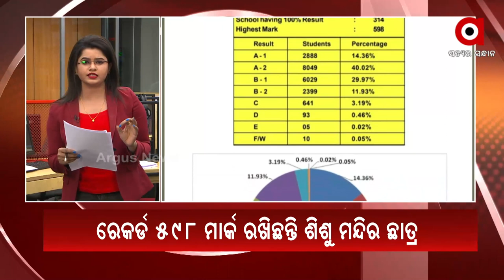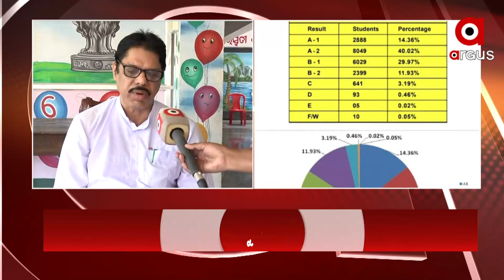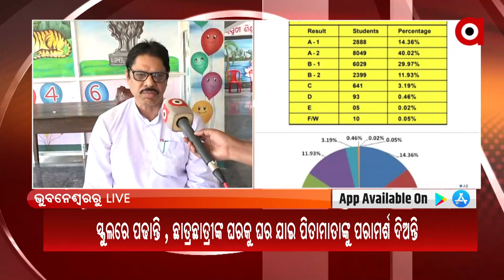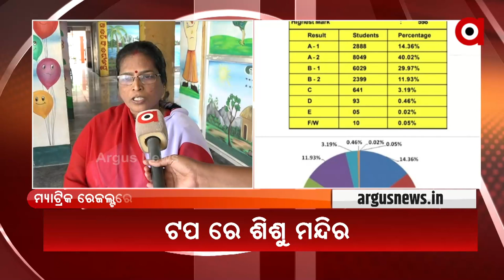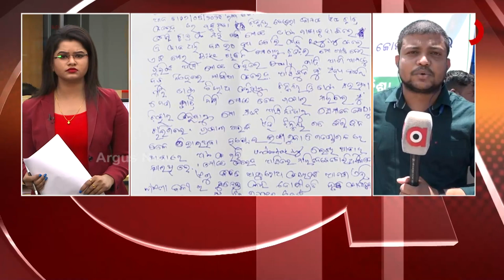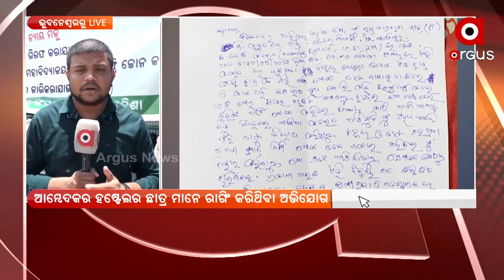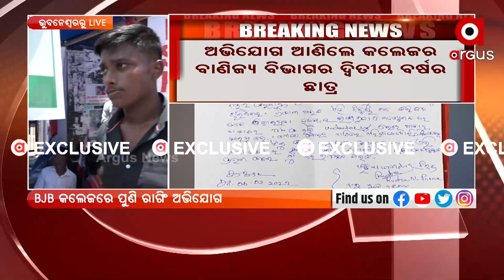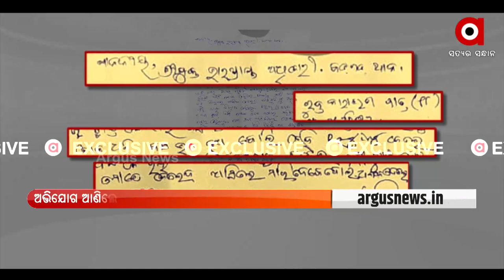News Room Live : ଟପ ରେ ଶିଶୁ ମନ୍ଦିର !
News Room Live
+ଟପ ରେ ଶିଶୁ ମନ୍ଦିର !
+ବିଜେବିରେ ପୁଣି ରାଗିଂ ଅଭିଯୋଗ !